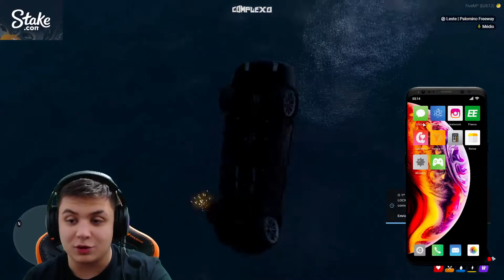Hacker jogou carro de Paulinho o Loko no mar!! 😂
- ESSE CANAL NÃO É OFICIAL,
É APENAS UM CANAL DE CORTES -